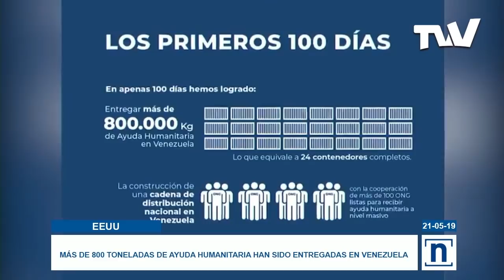NOTICIERO ESTELAR | TVVNoticias (21-05-2019) 3/4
Más de 800 toneladas de ayuda humanitaria han sido entregadas en Venezuela por parte del gobierno interino de Juan Guaidó en los últimos 100 días.
La expresidenta de Argentina, Cristina Fernández de Kirchner enfrenta el primer juicio oral por presunta corrupción en la ejecución de obras pública bajo su mandato.